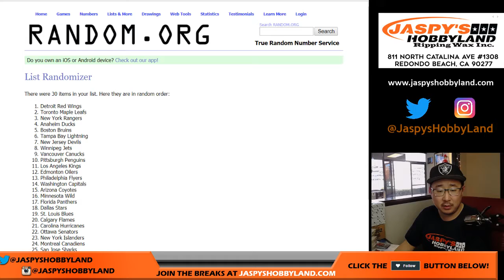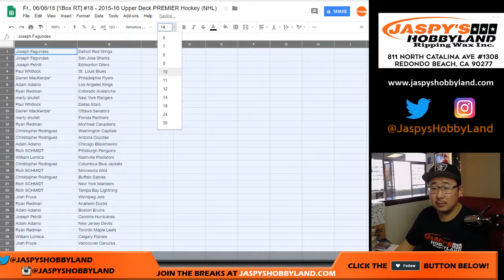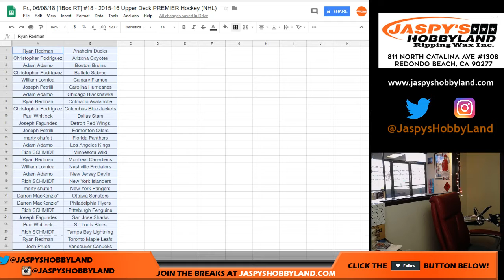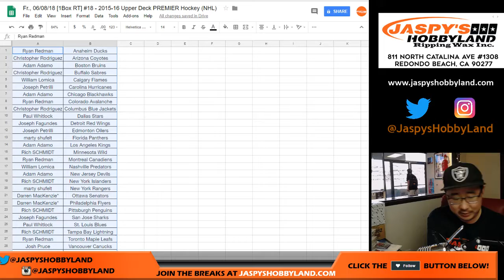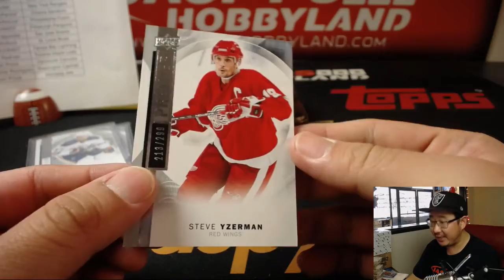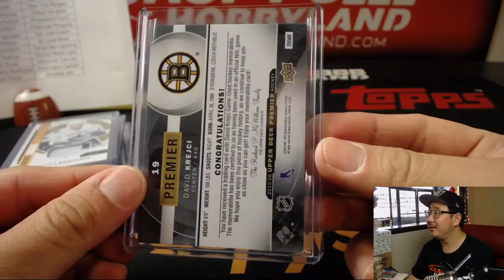Fr., 06/08/18 [1Box RT] #18 - 2015-16 Upper Deck PREMIER Hockey (NHL)